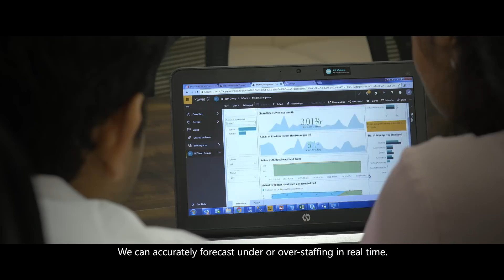Narayana Health Enhances Quality Patient Care with Microsoft AI and Power BI Solutions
From staff forecasting to enhancing lab operations, from predicting patient volumes to getting the 1st-reading of x-rays accurate, Narayana Health democratizes patient data for an all-around, affordable, accessible and quality care. Catch the story on their transformative journey.